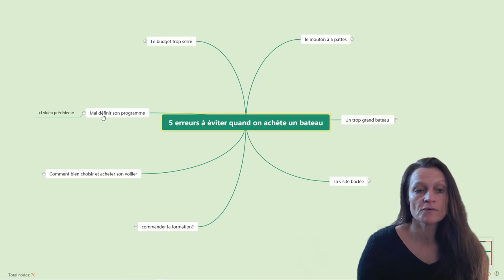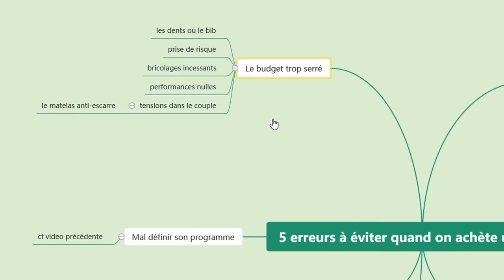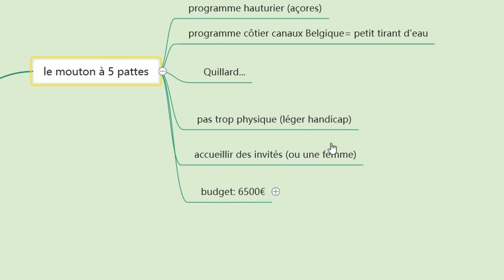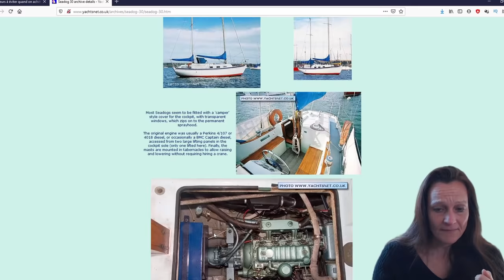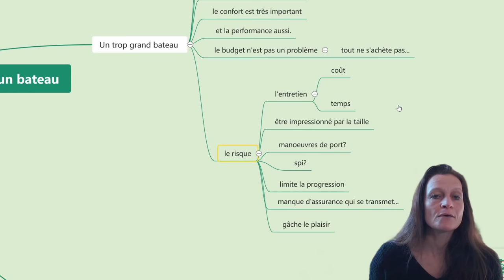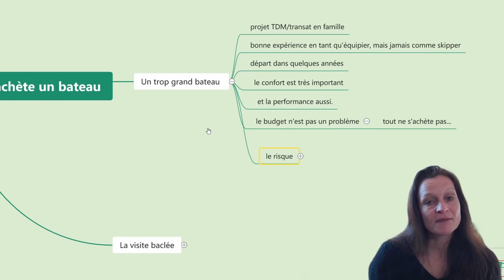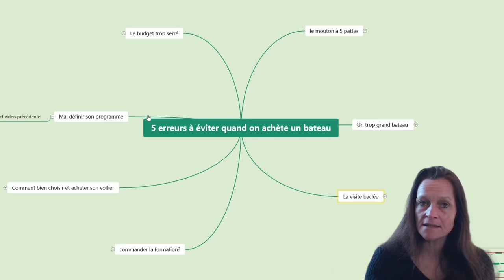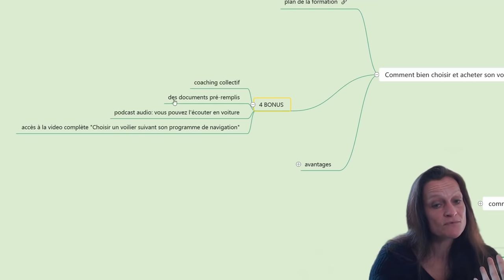5 erreurs à ne surtout pas faire quand vous achetez un bateau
Formation gratuite: inscrivez vous à la Table à Carte pour profiter de mes meilleurs conseils et astuces

Rejoignez-moi sur le blog et découvrez plein de tutos et d'idées de croisière en Bretagne pour naviguer zen!

Quand on décide d'acheter un bateau on ne sait pas toujours à quoi faire attention.
Je vous explique ici les erreurs les plus courantes lors de l'achat de votre premier voilier habitable.  Dépasser votre budget, acheter un trop grand bateau, chercher le voilier idéal, ne pas visiter le bateau au sec...sans parler de la définition du programme de navigation qu'on a vu dans la video précédente.
Tout ça pour vous aider à trouver le bon bateau sans trop prendre de risques.